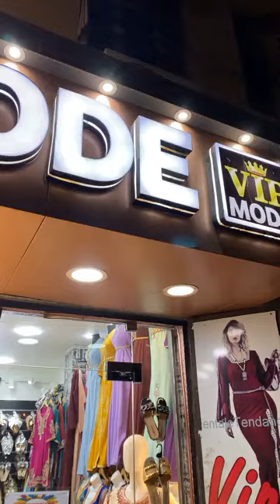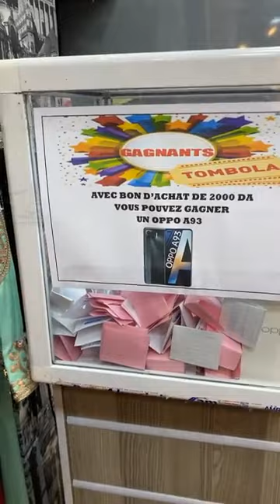محل مستغانم جاب الجديد❤️vip en mode?اجري يامدام العيد راه بلافار 👌 قفطان العيد💕 ❤️0799738015